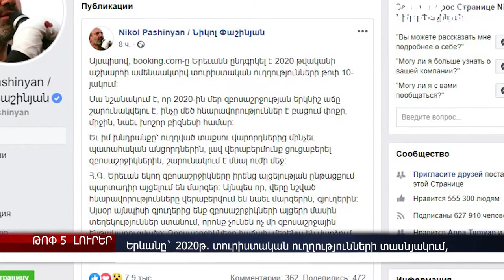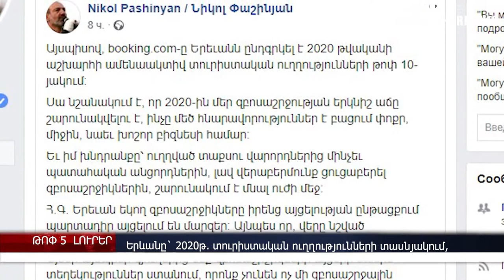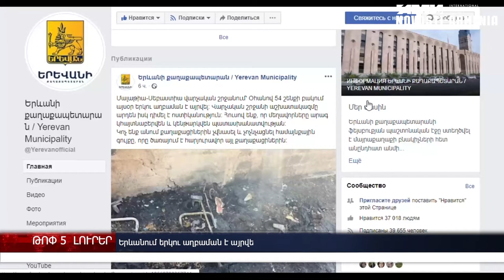Միջադեպ` Մոսկվա-Գյումրի օդանավում, 2 աղբաման է այրվել, Ծննդկան է մահացել Էրեբունի ԲԿ–ում - լուրեր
Երևանը, Booking.com–ի տվյալներով, ներառվել է 2020թ. առավել նախընտրելի տուրիստական ուղղությունների տասնյակում, Մոսկվա-Գյումրի չվերթի օդանավում 41-ամյա ուղևորը խախտել է հասարակական կարգը, Երևանի Մալաթիա–Սեբաստիա վարչական շևրջանում երկու նոր աղբաման է այրվել. նախապատրաստվում են նյութեր; Ծննդկան է մահացել Էրեբունի ԲԿ–ում` պրեէկլամպսիայի հետևանքով; Հայ մարզիկքները 3 մեդալ են նվաճել սամբոյի առաջնությունում` երկու արծաթ, մեկ բրոնզ: